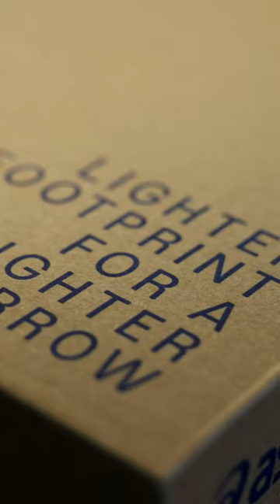Unboxing the most comfortable running shoes | GEL-NIMBUS™ 25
We’ve pushed the boundaries of comfort to new levels. Featuring new PureGEL™ technology for:
✅ Enhanced shock absorption
✅ Softer landings
✅ Smoother transitions